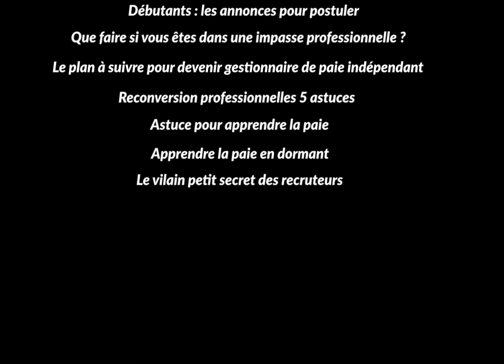Comment Déterminer La Convention Collective Applicable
Déterminer la convention collective applicable est un impératif avant de pouvoir produire une fiche de paie. La convention collective apporte des droits aux salariés tels qu’une couverture sociale supplémentaire. La convention assure un salaire minimum conventionnel qui peut être supérieur au SMIC.

✔Qu’est ce qu’une convention collective
✔Ce que peut prévoir une convention
✔Les différents types de conventions
✔La structure d’une convention
✔Comment déterminer une convention collective applicable
✔Trouver la CCN dans le cadre d’une reprise de dossier paie

Si vous voulez lire l’article Comment Déterminer La Convention Collective Applicable